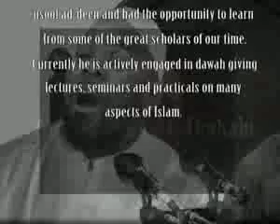Magic Is Haraam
Abu Usamah Adh Dhahabi Speaks About Teaching Children Stories Of Magic.